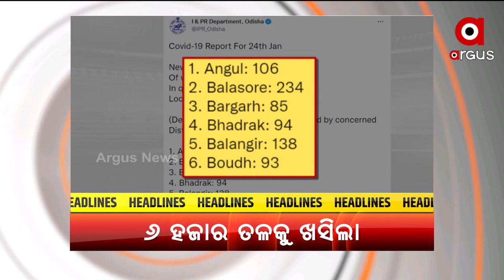Headlines@ 2 pm | 25 Jan 2022 | Argus News